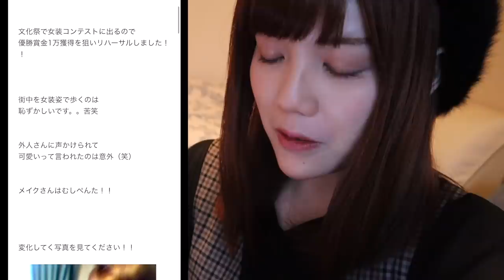【大量公開】学生時代にしてたブログの写真がヤバい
プライドなんてないです笑

▽青木歌音のSNSリンク